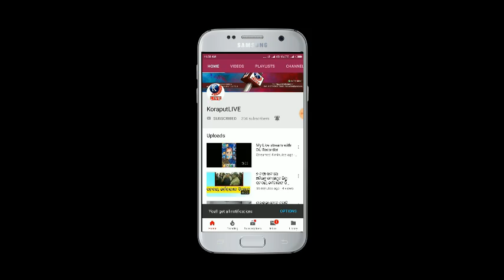ଜୟପୁର ଲୋକେସ ହୋଟେଲକୁ ନୋଟିସ ଜାରି କଲା ପ୍ରଶାସନ || କିଛି ଦିନ ତଳେ ପିଆଜିରୁ ଵାହାରି ଥିଲା ଅସରପା